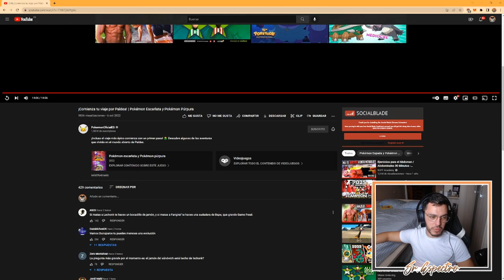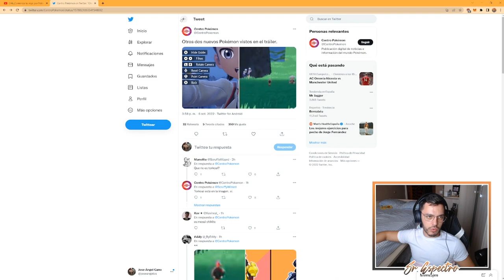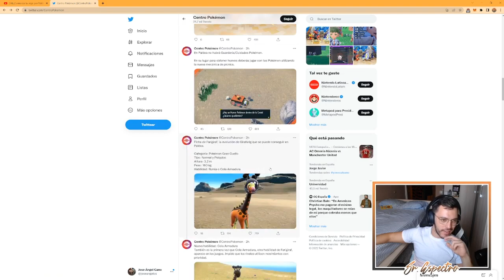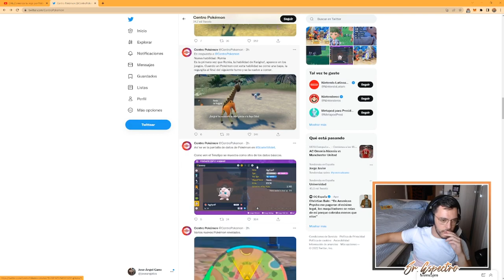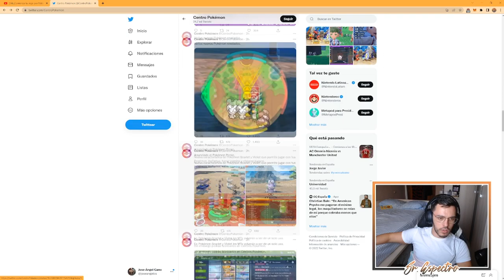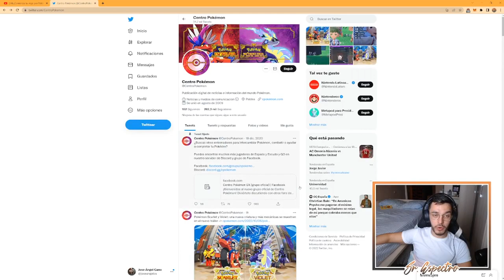⭐ REACCIONANDO A POKÉMON ESCARLATA Y POKÉMON PÚRPURA | FARIGIRAF #6